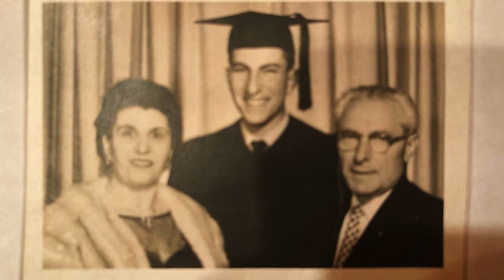A Career in Education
My Uncle John talks about his life as an educator.